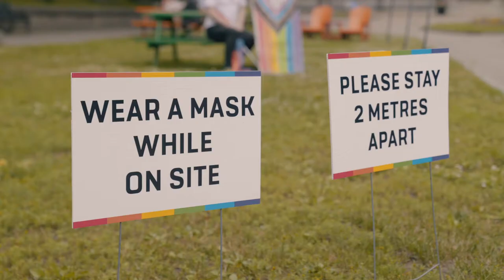Halifax Pride Festival 2020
Amplified voices at Pride // Amplify your voice with Pride - Halifax Pride stands in solidarity with the Black Lives Matter movement to end police brutality and systemic racism. We strive to operate in an anti-racist and anti-oppressive framework and know that doing so is an ongoing commitment. We continue to invite our community to hold us accountable for our shortcomings. For information on Halifax Pride’s QTBIPOC support efforts and actions please

Video by Mirror Image Media

Halifax Pride’s aim is an equitable society free from all forms of oppression. Our purpose is to create spaces for persons of diverse sexual and gender identities to come together and flourish.

Halifax Pride is guided by the following principles:
- Community: a sense of belonging and connection.
- Self-expression: being one's true authentic self without fear or judgement.
- Growth: continually unlearning oppressive social constructs and structures to reimagine and rebuild a system that will champion all voices.